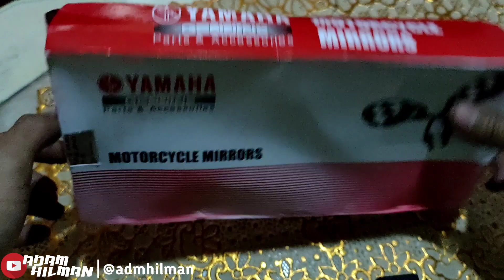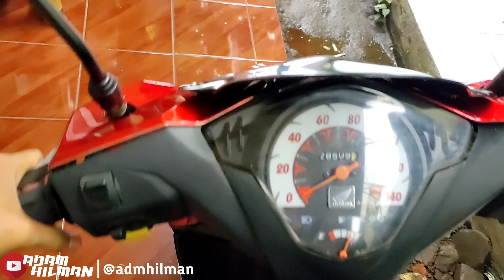REVIEW DAN PASANG SPION YAMAHA 125Z DI BEAT KARBU l PROJECT BEAT KARBU PART 4!!!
project beat karbu
kirey adam hilman
spion yamaha 125z